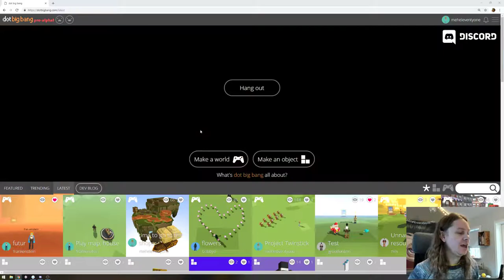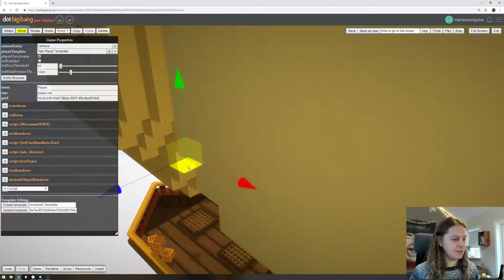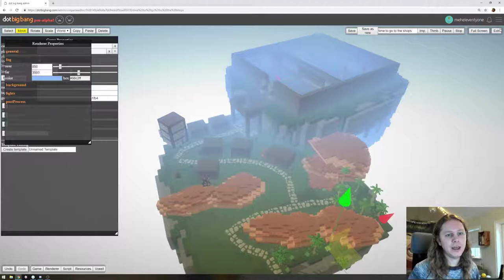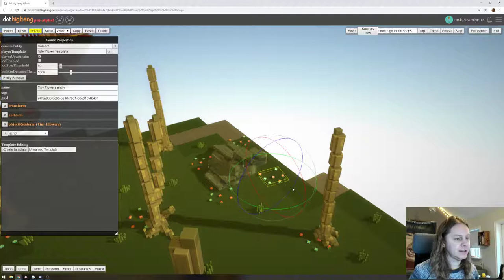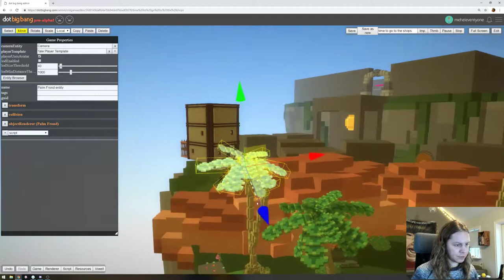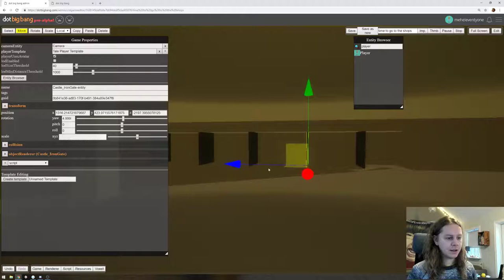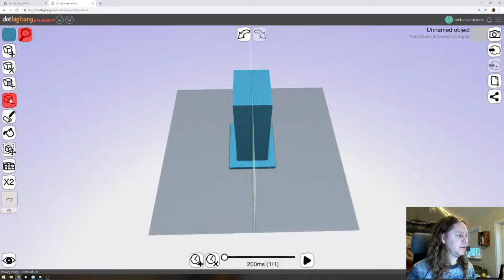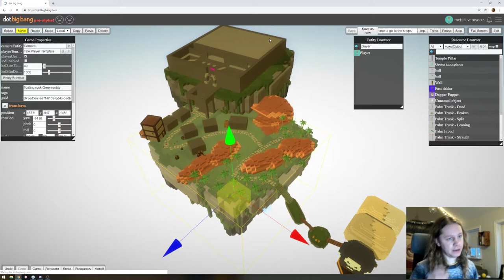Level Design Monday - Building Jails in Paradise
Today we went through my process to build a patch of jungle and block out some more of the temple area. We also made a pillar and replaced the blocks in the sacrificial chamber with Real Art TM.